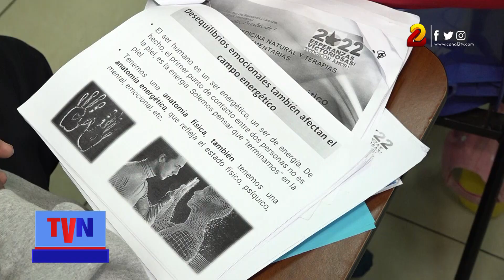Promueven medidas de autocuido de los pacientes con VIH, a partir de la medicina natural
Estrategias de autocuido dirigidas a los pacientes con VIH, es lo que aprendieron durante un curso con promotores y brigadistas de los distintos Sistemas Locales de Atención Integral de la Salud (Silais), que asistieron al Instituto de Medicina Natural.